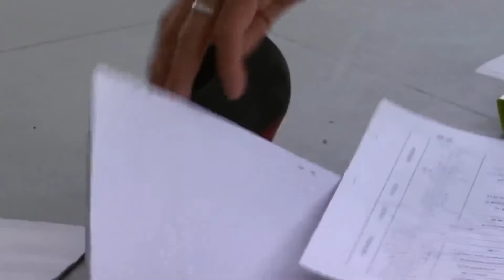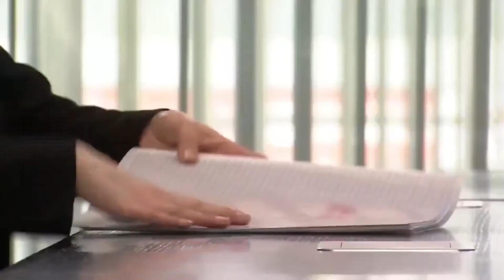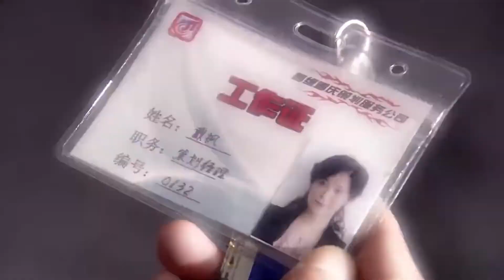The female staff knocked the president down and he was so fantastically pretty!